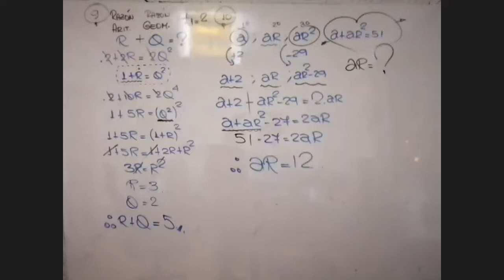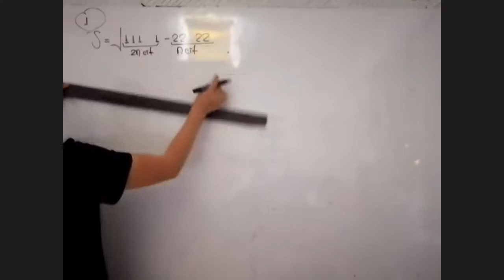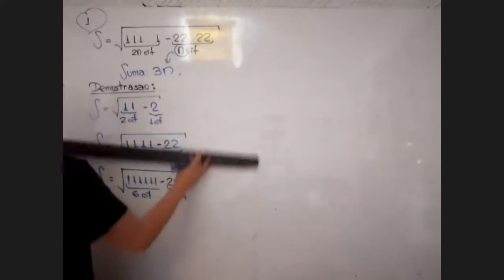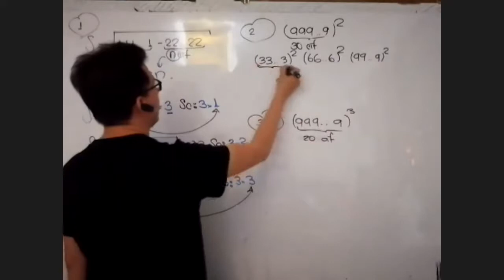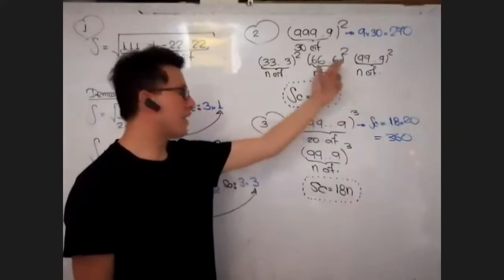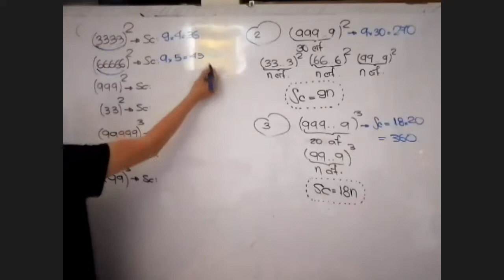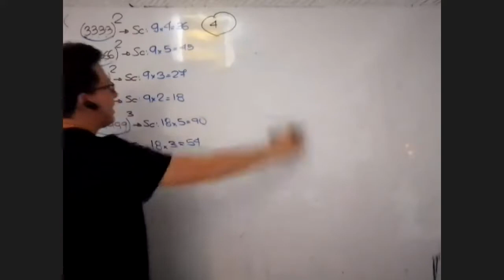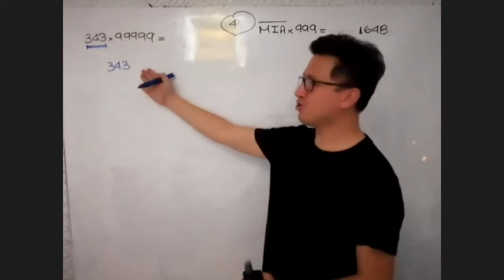@ SEM 2 - INDUCTIVO DEDUCTIVO - LEO BANDA - PARALELO CEPUNT - RAZ. MATEMÁTICO 1/2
DOCENTE: LEO BANDA
CURSOS: RAZ. MATEMATICO E INGLES